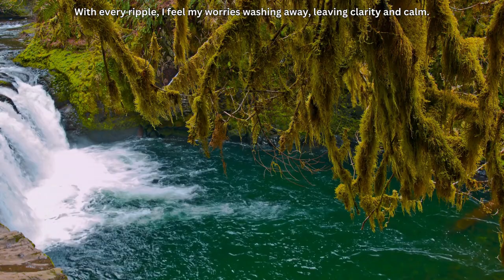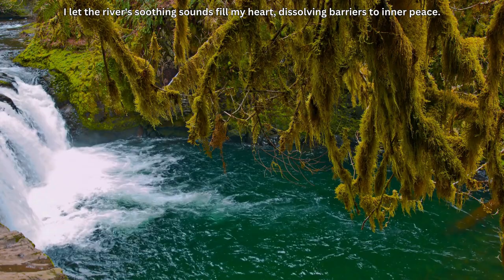Tranquil RIVER FLOW: Soothe Your Soul with Nature's Serenade - Peaceful River Sounds & Affirmations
Jump in the calming embrace of nature with our "Tranquil River Flow" video. Let the serene sounds of a gently flowing river transport you to a place of profound peace and relaxation. As the water meanders through untouched landscapes, allow each ripple and wave to wash away your stress, leaving behind a trail of tranquility and inner calm.

In this video, you'll experience the pure essence of nature's tranquility, captured in stunning visual and auditory detail. Perfect for meditation, relaxation, or as a peaceful backdrop to your day, "Tranquil River Flow" invites you to pause, breathe deeply, and connect with the soothing rhythm of nature.

🌿 Why Watch?

Stress Relief: Find your sanctuary in the sounds of nature, proven to reduce stress and anxiety.

Meditation Aid: Enhance your meditation practice with the natural harmony of a flowing river.

Sleep Better: Let the gentle river sounds lull you into a deeper, more restful sleep.

Focus and Concentration: Create a calming environment that promotes focus and creativity.

🌊 Dive Deeper:

For those seeking a profound connection with nature, our video is accompanied by 30 unique affirmations, guiding you towards a state of peace and mindfulness. Repeat these affirmations as you watch and listen, reinforcing your journey to serenity and balance.

Share your experience in the comments below and let us know how the "Tranquil River Flow" has enriched your day.

Embark on a journey with us, where the gentle flow of the river becomes a powerful source of healing and rejuvenation. Let "Tranquil River Flow" be your guide to inner peace and harmony with the natural world.